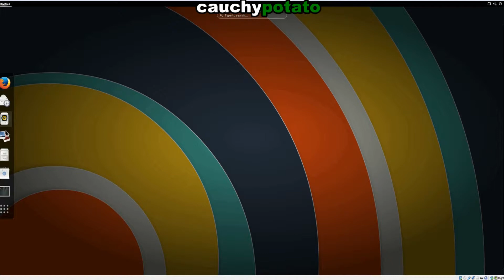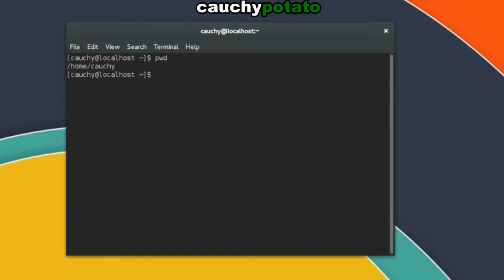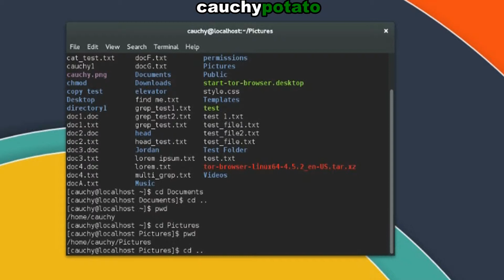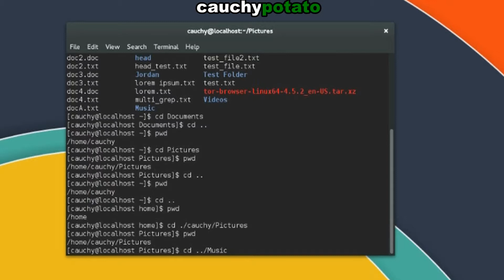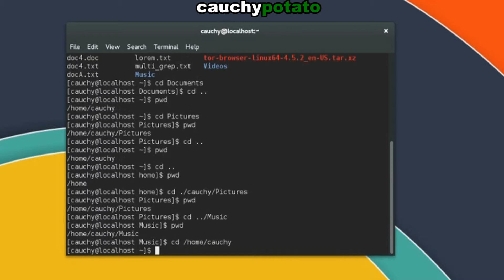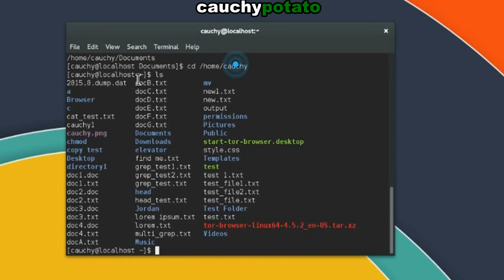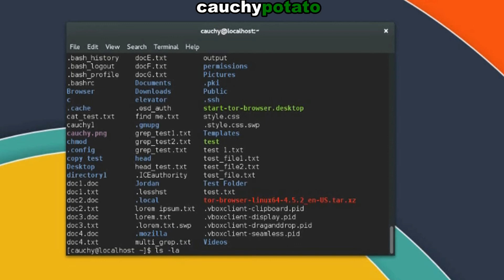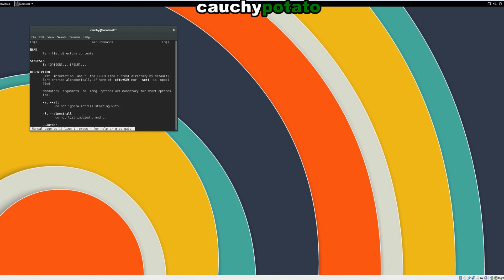Linux Terminal for Beginners Commands 1: print directory, change directories, and list items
Linux Terminal for Beginners Commands 1: pwd cd and ls

In this video, I go over the most basic uses for the terminal commands "print working directory"pwd, "change directory"cd, and "list"ls.

Basically a tutorial for anyone interested in learning the basics of using the terminal (also known as the shell).

All tutorials done on Linux Fedora using the Bash shell.

Tutorials made in 2015.

My bitcoin green address: GU9aQ1ossgQdmD4qXXfGCzhLPuajQ9sweu